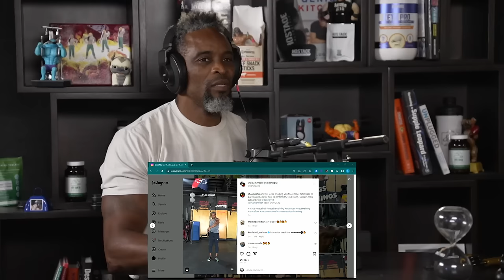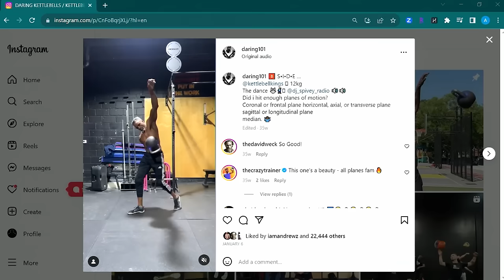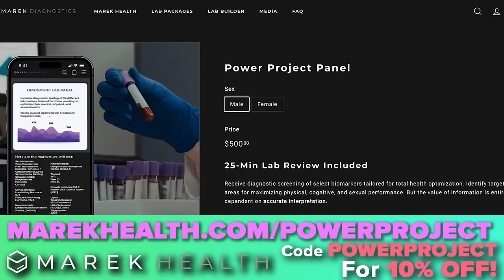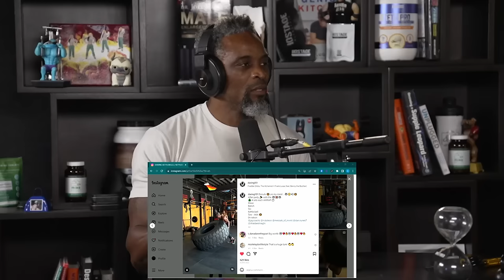Kettlebell Juggling & Exercise Habits That Keep The Body YOUNG - Colin Daring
In episode 985, Colin Daring, Mark Bell, Nsima Inyang, and Andrew Zaragoza talk about how juggling kettlebells, moving maces and having fun in the gym has given Colin the ability to gain and maintain muscle, be pain free and move like an athlete half his age.